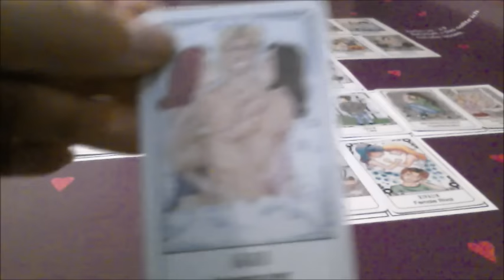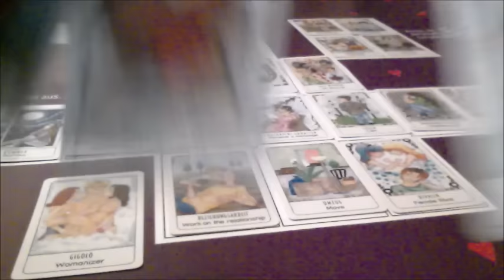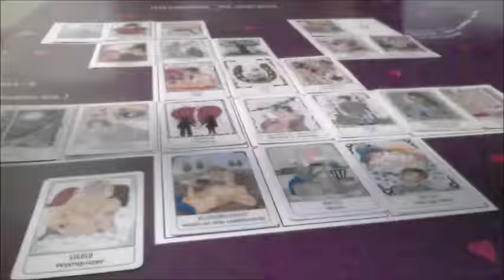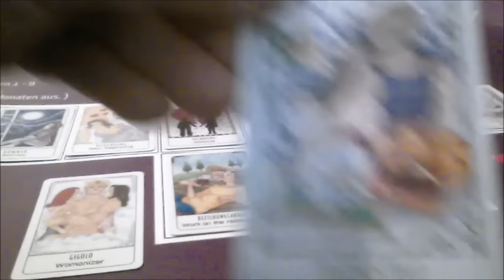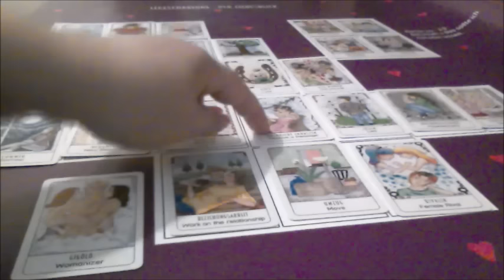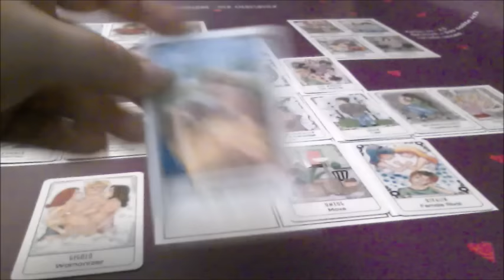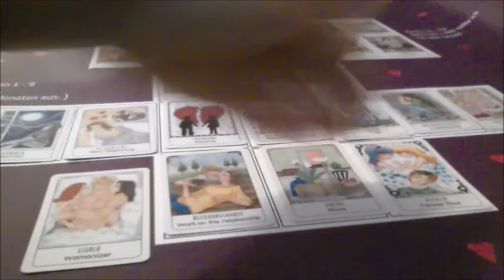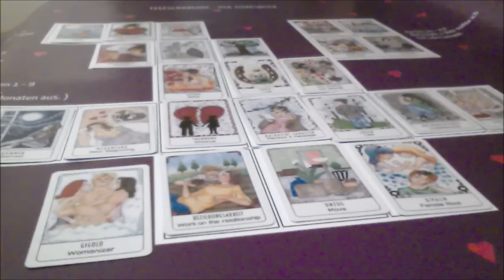Liebesblick Kundenbild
Verwendete Karten: Clair´s Emotion Cards, Legeschablone Liebesblick